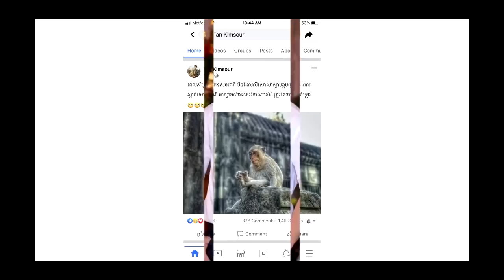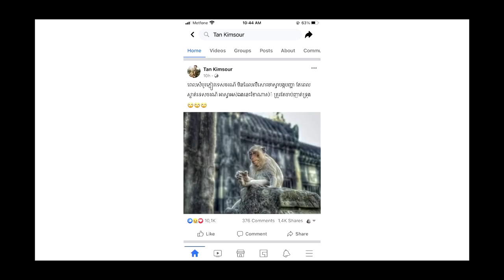អបអរសាទរ !!យឿន ពិសី នឹងដឹកដៃអនាគតភរិយាចូលរោងការខែក្រោយនេះហើយ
សូមអធ្យាស្រ័យ

ចំពោះការមិនបានតប ខំមិនបានគ្រប់គ្នា

Ms Socheata